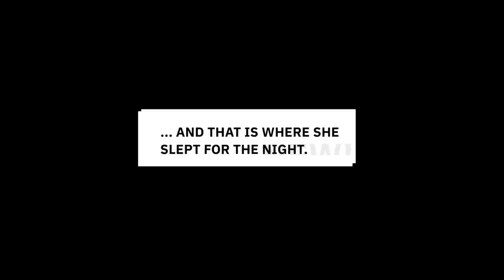Meet Fennel Our New Eclectus Parrot!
Fennel is my new project bird, a 6 month old female Eclectus parrot. Patrons make it possible for me to take on project birds at no cost to the owners and rescues I get the birds from!